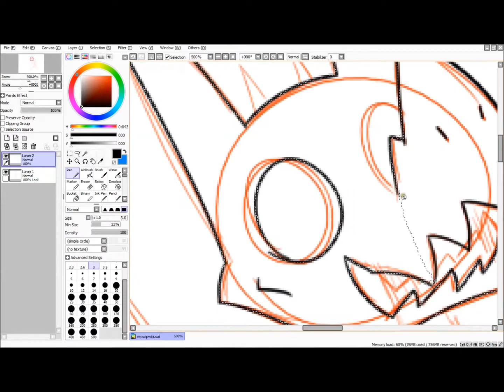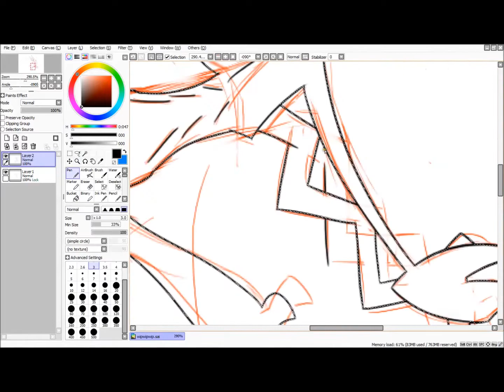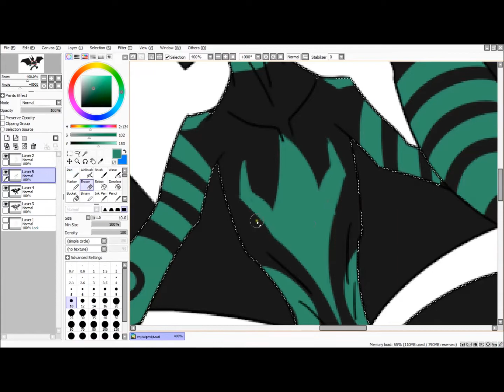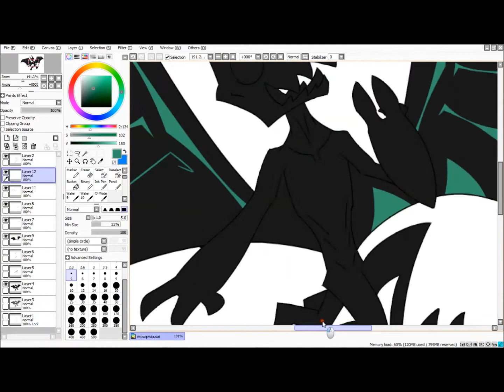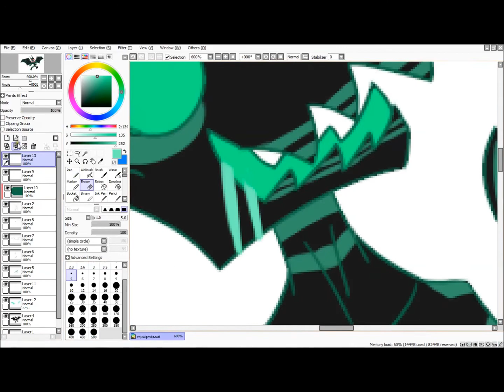.:Wicked:. [SPEEDPAINT]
When I was at first drawing this, I didn't like it and almost scrapped it several times. As a got a bit further and as I finished it, it turned out a lot nicer than I had planned it to!

Total time taken: About 1 hour and 20 minutes

Art: Me